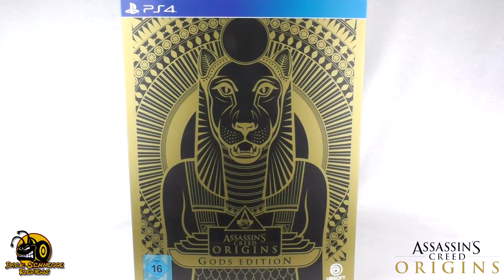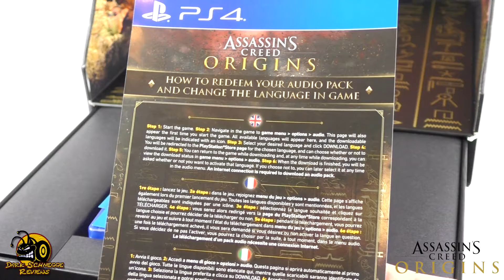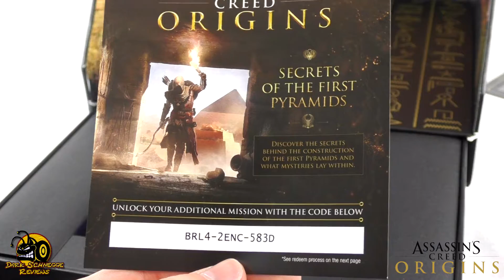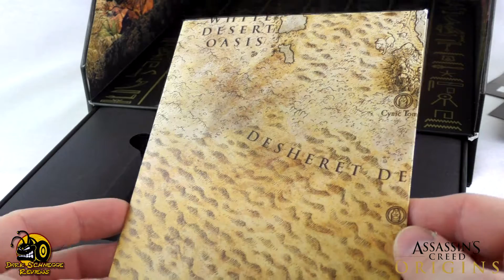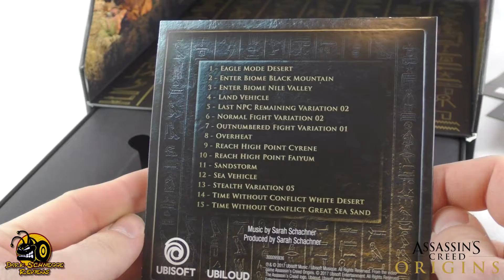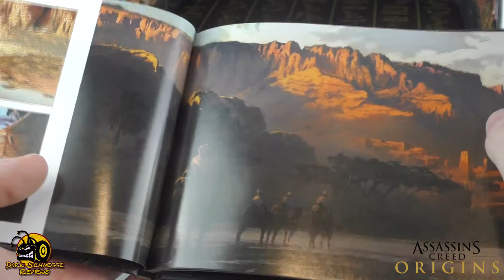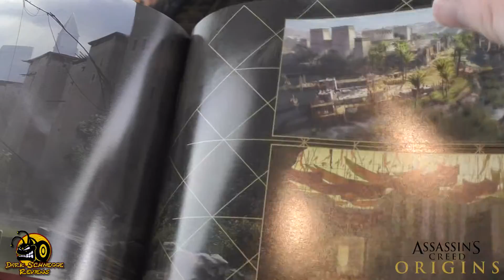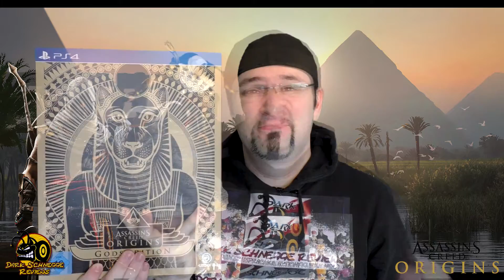ASSASSINS CREED: ORIGINS Gods Edition Review (PS4) [German/Deutsch]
Assassins Creed ist zurück und meiner Meinung nach stärker als jemals zuvor! Begleitet den neuen Hauptcharakter Bayek auf seiner Reise durch Ägypten und erlebt die Anfänge der Assassinen. Ich als lanhjähriger Fan, habe mir die Gods Edition gegönnt und zeige euch was da alles drin ist.

Schnappt euch euer Assassins Creed:

Für Fanpost und mehr gibts ab sofort mein Postfach:

Henning Franke
Postfach 11 44
31557 Hagenburg